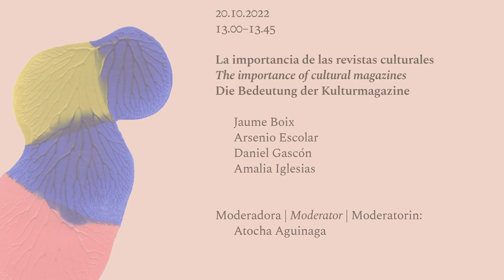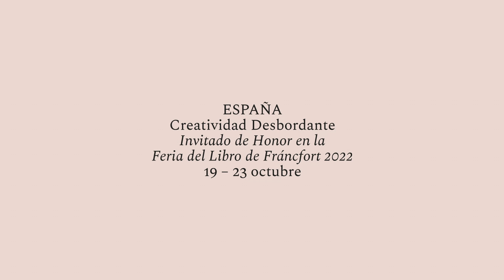20 Octubre, 13h. Escenario Cereza | La importancia de las revistas culturales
El Ciervo, Letras Libres, Turia, Revista de Libros, Trama, Texturas, Archiletras… Estas son sólo algunas de las revistas culturales españolas que siguen siendo publicadas en papel en un tiempo de eclosión de las publicaciones digitales. ¿Siguen teniendo relevancia e influencia en la esfera cultural? ¿Qué aportan? ¿Son un signo de supervivencia? Responden sus editores: Jaume Boix, Arsenio Escolar, Daniel Gascón, Amalia Iglesias y Manuel Ortuño. Modera: Atocha Aguinaga.